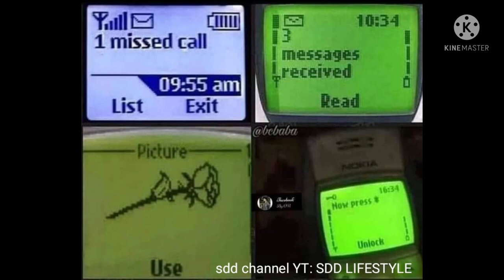CELLPHONE by: SWING || IGOROT SONG